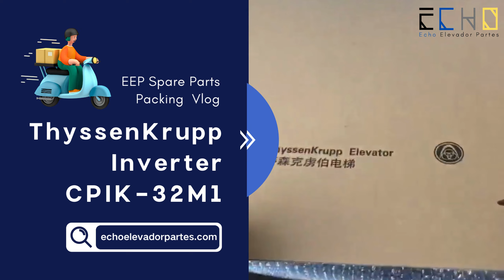Echo Elevador Partes Packing Vlog丨ThyssenKrupp Inverter CPIK 32M1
Echo Elevador Partes is the best online store which specializing in manufacturing and supplying a wide range of accessories for various elevators and escalators.